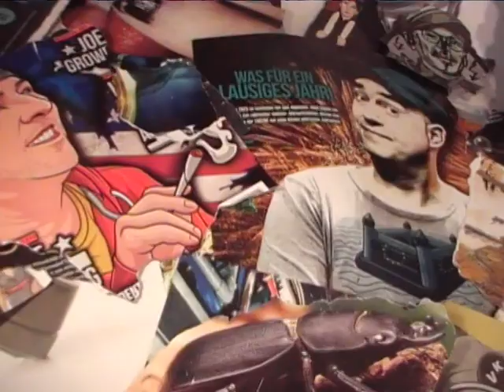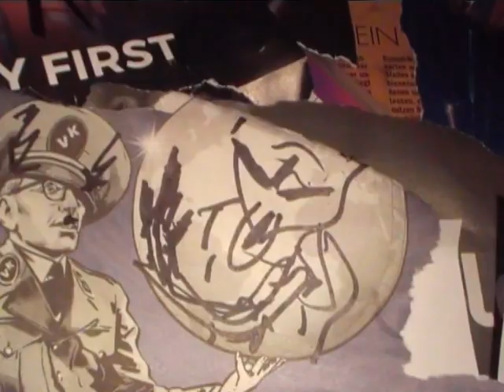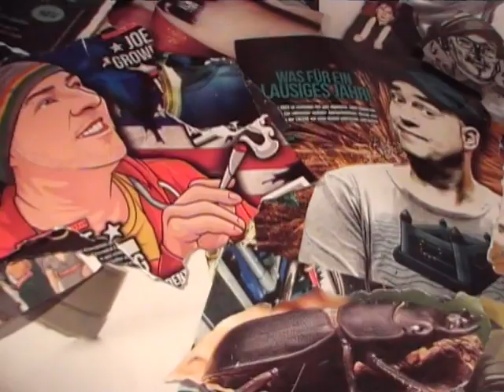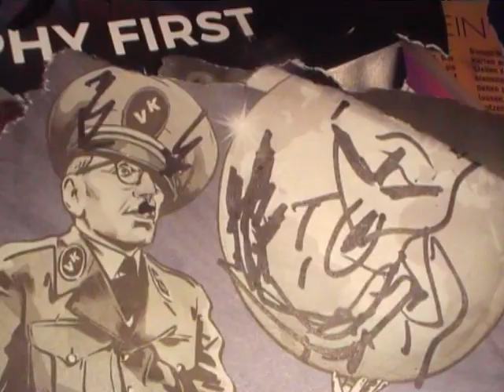afirstkick33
kick em all out who do not good. there is the man who tries to balance the
world in one hand like chaplin did in the great dictator. smash it like a
balloon. show him the middle finger. show him the blecked tongue.